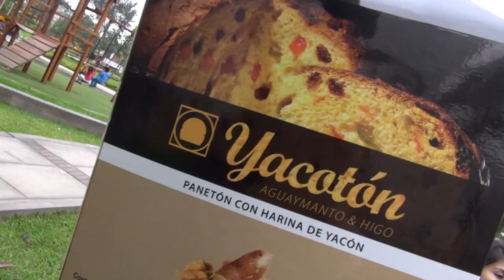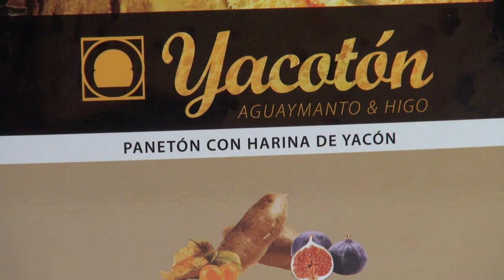Alumnos de ADEX presentan Yacotón